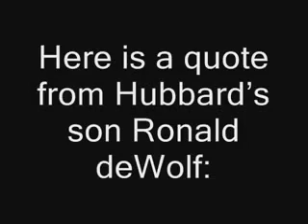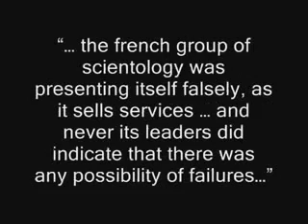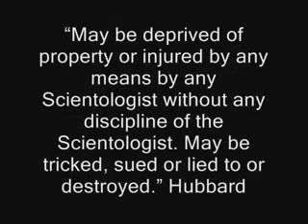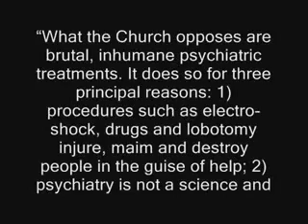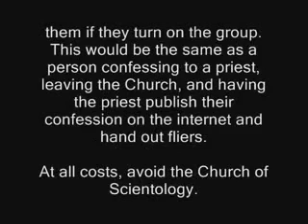Top 10 Problems With Scientology by Listeverse-miror.flv